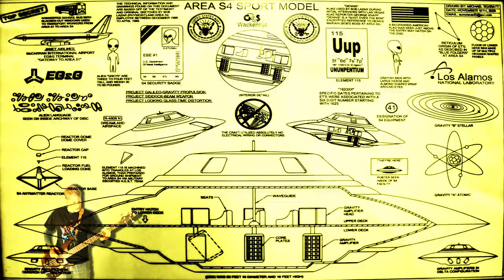Roswell Alien Jam in the Cosmos by Chris Aanensen, April 2024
An instrumental jam Inspired by a road trip stop at the Alien scene in Roswell, New Mexico. Loosely based on Purple Haze. You're driving through, you might as well stop and trip out!

Drums: Toontrack Superior Drummer 3, Area 33 SDX.

Lead Guitars: Mash up of a Fender Squire Stratocastor, and a Line 6 Variax Guitar into various effects

Bass Guitar: Ibanez SR500 Bass Ibanez Soundwave 100 Bass Amp into Sonar

Recorded and mixed in Sonar through kickass Focal headphones and KRK Rokit 10 monitors. Mastered in Toontrack EZ Mix Mastering plugin